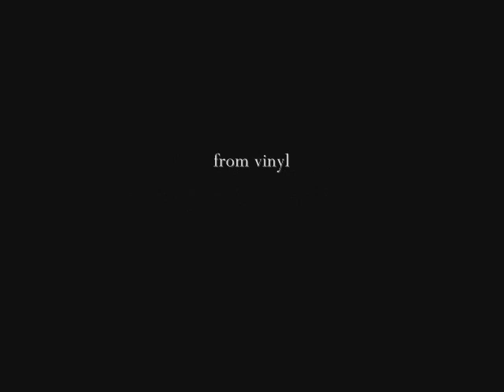First Quest The Music - "Wandering Monsters"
Record 2 / Side 1 / Track 2 from the 1985 album First Quest:  The Music.  This track performed by Phil Thornton.